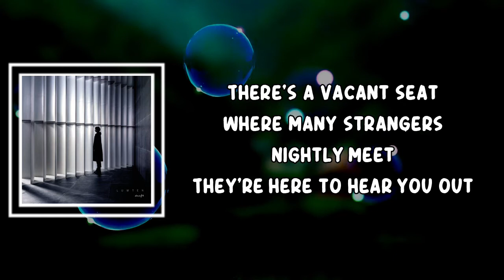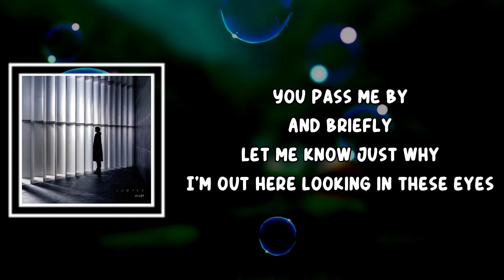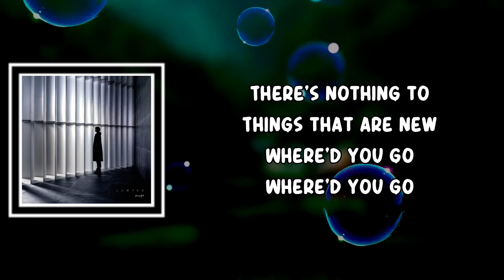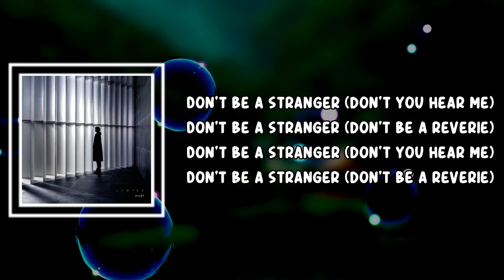LUWTEN - Don’t Be a Stranger (Lyrics)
Don’t Be a Stranger Lyrics:

Behind you
You might feel the draft
Escape from underneath

[Verse 2]
There's a vacant seat
Where many strangers
Nightly meet
They're here to hear you out

[Pre-Chorus]
There's nothing to
Things that are new
Where'd you go
When you are through

[Chorus]
Don't be a stranger (don't you hear me)
Don't be a reverie (don't be a reverie)

[Verse 3]
You pass me by
And briefly
Let me know just why
I'm out here looking in these eyes

(And not at some reflection
In the window of a train passing a station
There is probably a reason why)

[Verse 4]
We are on the move
Where the needle drops
We'll find our groove

[Verse 5]
We know that it takes two to tango
Three to triangle
And four hands to build a home

[Pre-Chorus]
There's nothing to

[Pre-Chorus]
There's nothing to